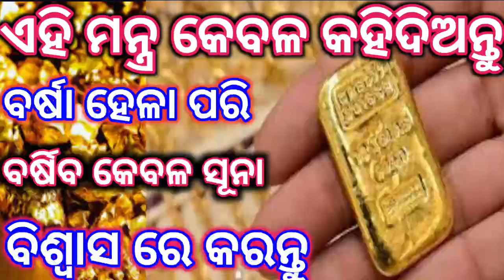gold price prediction 2024 odia